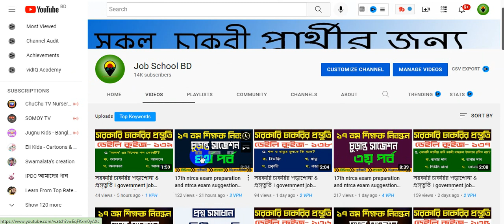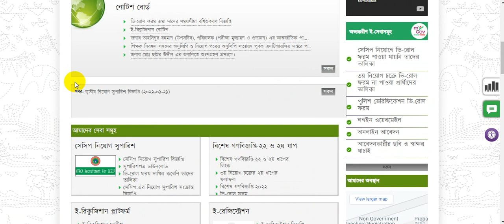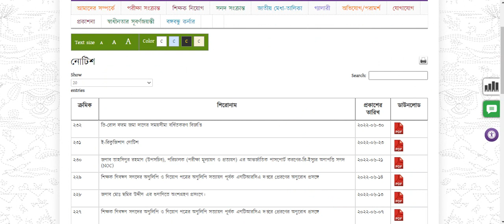ntrca update news today 2022 and 17th ntrca exam date 2022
NTRCA is almost ready to publish the 17th NTRCA Exam Date officially. All the applicants are very curious to know the ntrca update news today 2022 and 17th ntrca exam date 2022. You can learn about this from today's video. 17th NTRCA Job Circular was published before 2years. But the 17th NTRCA Exam has not been held yet. After Watching the video must know something new about ntrca update news today 2022,17th ntrca exam date 2022, www ntrca news today, ntrca update info 24 hours, NTRCA Admit Card Download process. You can learn more from this video about, 18th ntrca exam date 2022,17th ntrca news,17th ntrca syllabus,17th ntrca admit card,ntrca update news, 17th ntrca exam date 2022 school level, ntrca update news সর্বশেষ কি,ntrca update news today 2022,ntrca update ntrca news. You must have learned something new after watching the video. We are very happy to share the accurate information which is given by officials. So, stay with us for more updates. Thank you very much for staying with us.
Thanks.